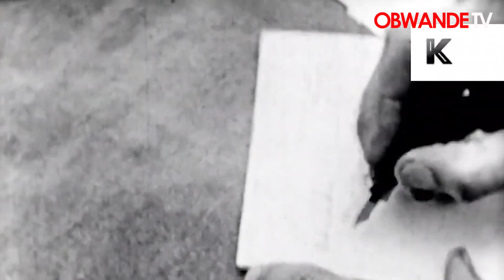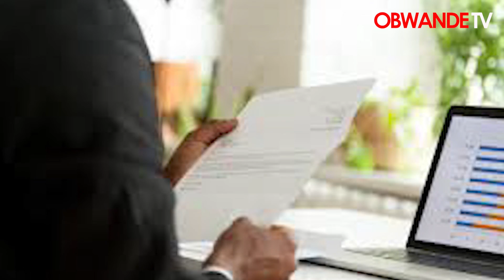Kalata ya Bwande Monday 20 June 2022